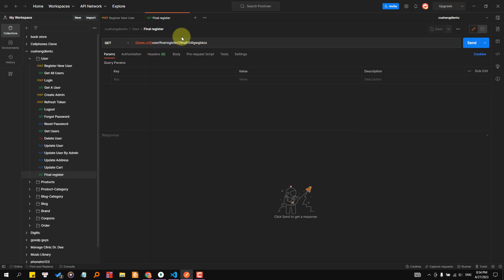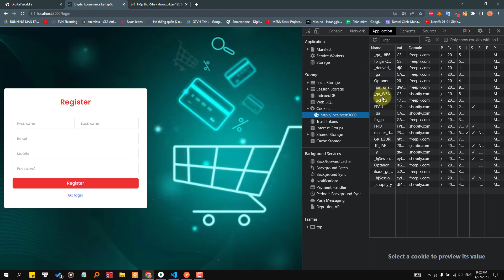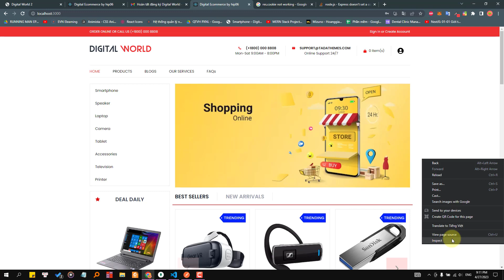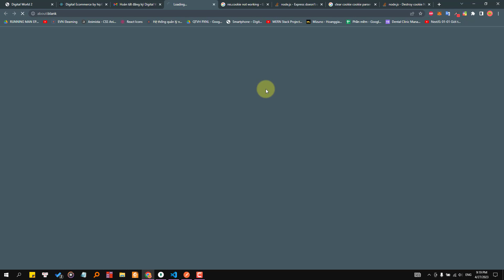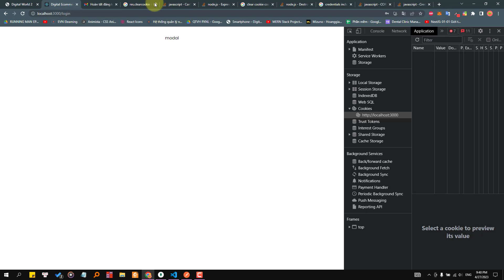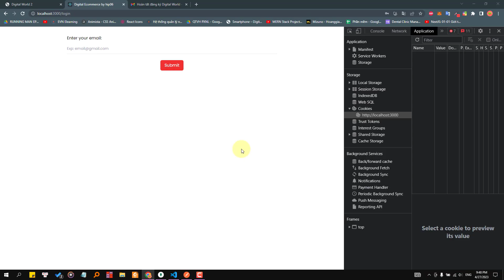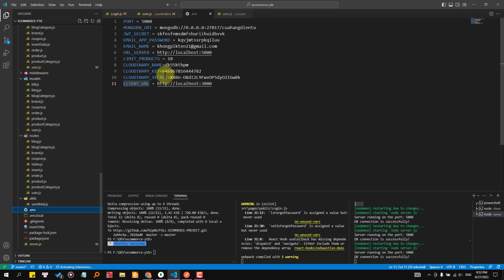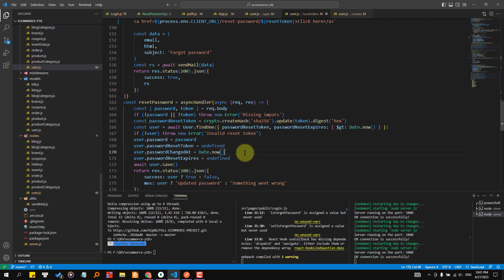[#34] Đăng ký tài khoản qua email và cookie | E-Commerce Project | MERN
👉 Ở series này mình sẽ code website về chủ đề e-commerce bán đồ điện tử (digitics) sử dụng mongodb làm database. Dự án sẽ là mốc đánh dấu trở lại của mình sau hơn tháng bận cho công việc, giờ đây quay lại với đam mê sau một ngày làm việc mệt mỏi cũng như được code cùng ae.
Mình sẽ cố gắng upload 2-3 videos/tuần cho ae. Mọi người nhớ ủng hộ mình nha, mình nói trước luôn source code mình chỉ upload khoảng 40-50% thôi vì thứ nhất mình up đầy đủ thì có nhiều ae sẽ không tự code nữa mà lấy của mình, thứ 2 là code gì thì mình đều quay video rồi nên nếu ae cần thì mình sẽ pass lại source giá hạt dẻ thôi.
Trong quá trình code thì ae sẽ có lỗi không giống mình nên nhiều ae cần giúp đỡ, ae cứ ib cho mình, mình sẽ cố gắng giúp ae trong phạm vi của mình vì ban ngày mình ở công ty rất bận, rất khó để fix bugs cho tất cả mn nên ae thông cảm hen